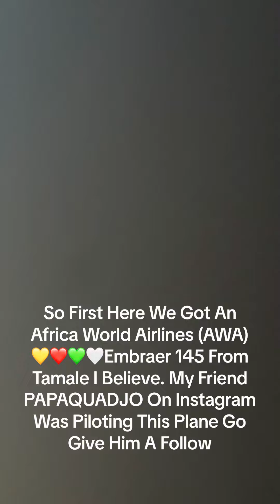AMAZING DAY OF PLANE SPOTTING!!! SPOTTING VARIOUS AIRCRAFT!(Bombardier 900,737-400,767,777,DHC3,321)